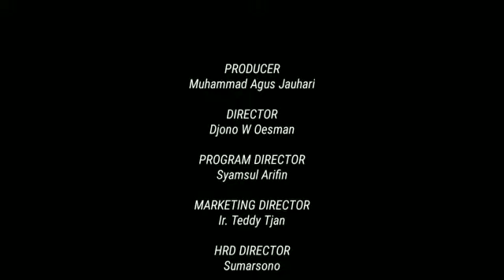GUS MIFTAH | NU Didirikan Atas Dua Misi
NU Didirikan karna dua misi,
1. Misi Keagamaan yang artinya menyebarkan faham ahlussunah wal jama'ah dan menjamin keberlangsungannya.
2. Misi Kebangsaan yang artinya menjamin keberlangsungan Negara Kesatuan Republik Indonesia.